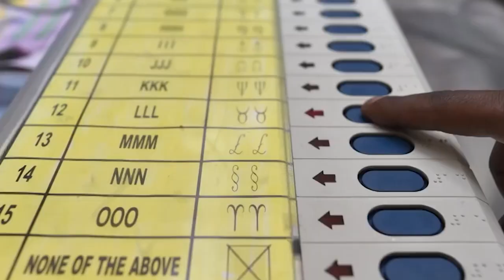2024 में किसानों का मुद्दा गन्ने के रेट को लेकर ग्रामीण किसानों ने की यह मांग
2024 में किसानों का मुद्दा, गन्ने के रेट को लेकर ग्रामीण किसानों ने की यह मांग